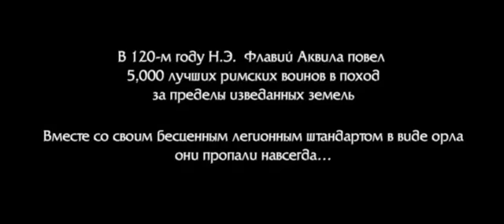Орел Девятого легиона / The Eagle (2011) ТРЕЙЛЕР (дубляж)